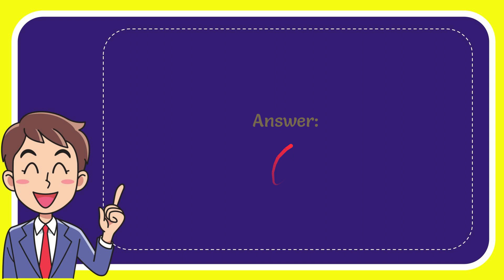Which company had the first HR department?